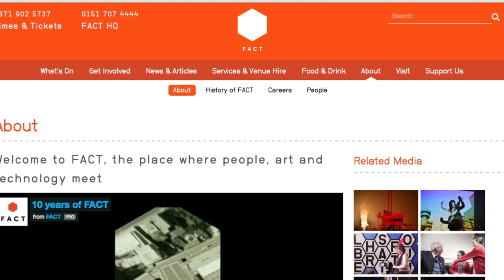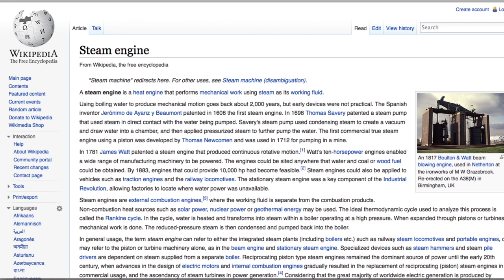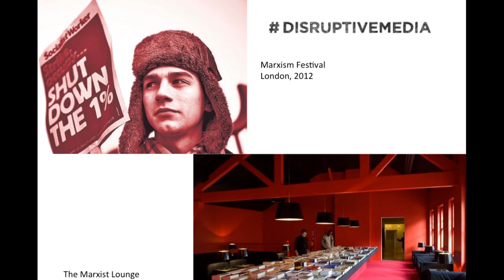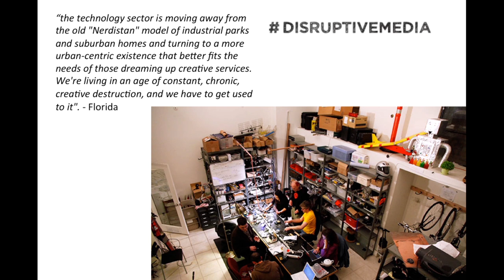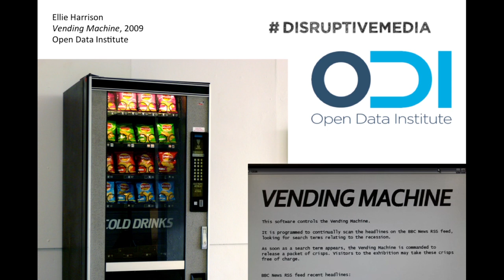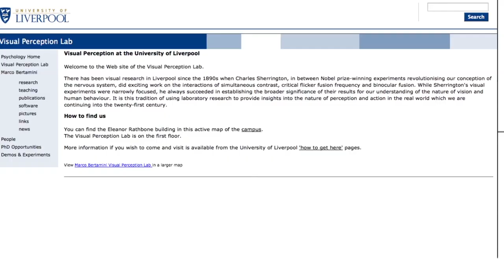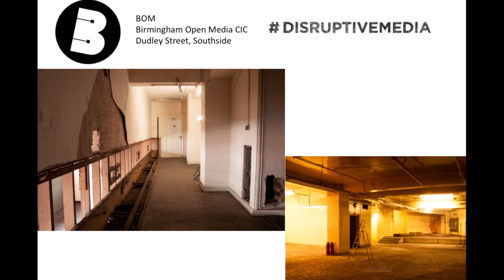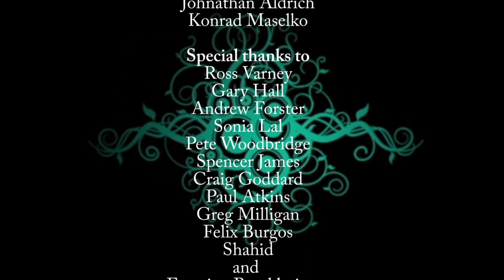Karen Newman (Coventry University/BOM)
Presented during Panel 2. Art education: practice-based research and open art education: new structures and new institutions
Part of the seminar 'Disrupting the scholarly establishment. How to create alternative and affirmative humanities institutions?'

Coventry University
7th of March 2014